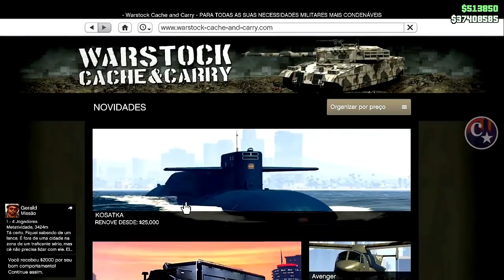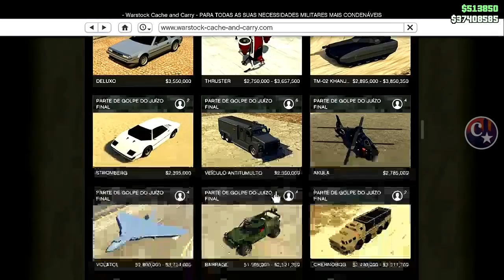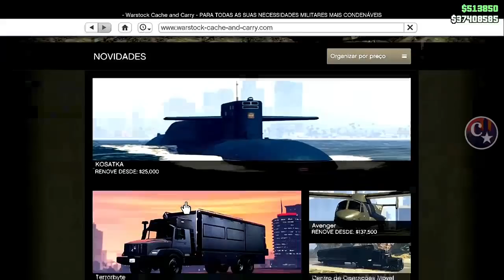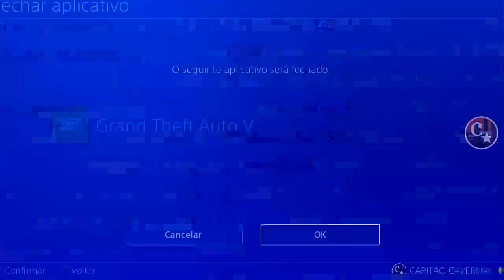💥BRAND NEW💥DESBUGAR VAGAS BUGADAS🙌MUITO FÁCIL E RÁPIDO SÓ PS4 REQUISITOS SAVE WIZARD🔥GTA5 ONLINE🔞🌐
▬▬▬▬▬▬▬▬▬▬▬ஜ۩۞۩ஜ▬▬▬▬▬▬▬▬▬▬▬▬▬▬
▓▓▓▒▒▒░░░ LEIA A DESCRIÇÃO DO VÍDEO ░░░▒▒▒▓▓▓ ▬▬▬▬▬▬▬▬▬▬▬ஜ۩۞۩ஜ▬▬▬▬▬▬▬▬▬▬▬▬▬

💥CARROS MODDEDS💥& CONTAS UPADAS P/ PS4:
♠ COMANDO CV74 - NOVO COMANDO
🎮 ID: PS4 - Capitaocaverna74 👈
🎮 ID: PS4 - Capitao74caverna 👈
🎮 ID: PS4 - Ccaverna74 👈
🎮 ID: PS4 - Capitao_74 👈
🎮 ID: PS4 - Capitao-74 👈

🌟🌟 CANAIS PARCEIROS 🌟🌟